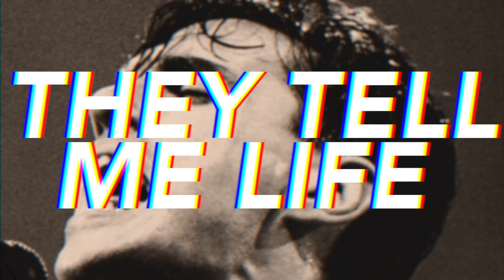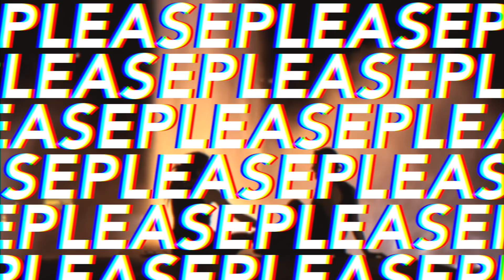Jaguar Dreams - Just Life (Official Lyric Video)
Our collective life experiences are our influence. We don't want to sound like anybody, we want to sound like everybody.